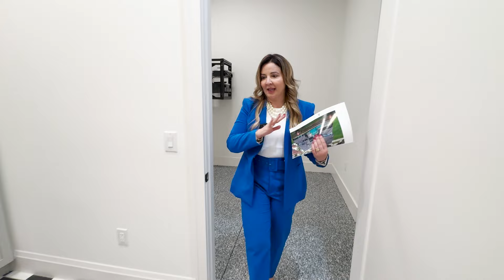Mansão de 40 milhões na Disney em Orlando! Um sonho!